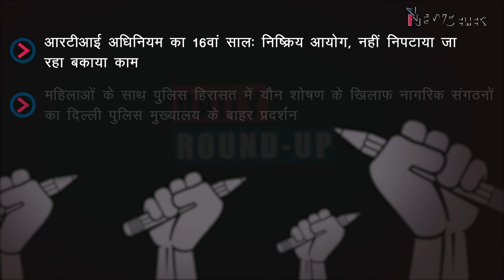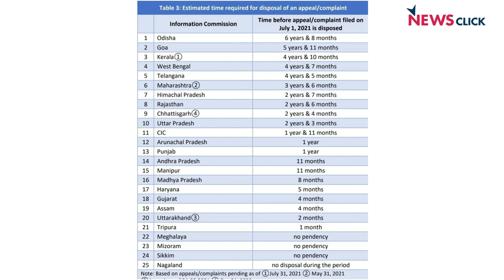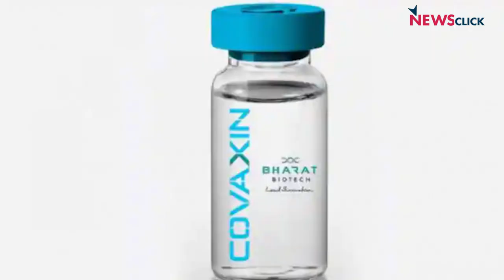दिल्ली पुलिस के ख़िलाफ़ महिलाओं का प्रदर्शन, आरटीआई के 16 साल और अन्य ख़बरें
न्यूज़क्लिक के डेली राउंडअप में आज हमारी नज़र रहेगी दिल्ली पुलिस मुख्यालय के बाहर महिलाओं का प्रदर्शन, आरटीआई के 16 साल और अन्य ख़बरों पर।